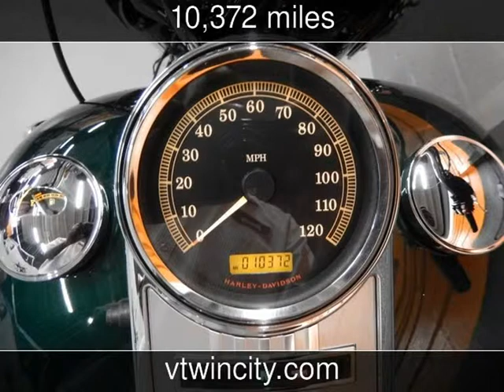2012 HARLEY-DAVIDSON FLHP Used Motorcycles - Pompano Beach,FL - 2014-05-19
See more details about this used motorcycle This 2012 HARLEY-DAVIDSON FLHP with 10,372 miles is for sale at V-Twin City.